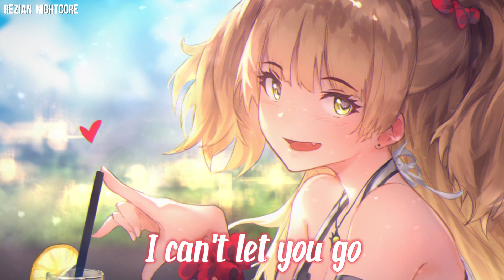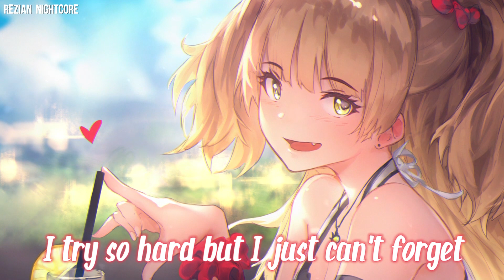Nightcore - Someone New (Astrid S) - Lyrics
✘ SONG INFORMATION ✘

► Song Name ➼  Someone New
► Singer Name ➼  Astrid S
► Genre ➼  Trap

✘ DOWNLOADS ✘
 Pictures : soon
► anime boy:
► Background:

✘ LYRICS ✘

"Someone New"  LYRICS

Does she dress in cool clothes?
Did you meet in Paris?
Bet she's beautiful and perfect, everything I'm not
Wish that I could find out all your little secrets
Talking like a psychopath, I know I gotta stop

[Pre-Chorus]
Head against the wall

[Chorus]
It's hard, but it's true
I can't stop myself from thinking 'bout you (Ah)
It's hard, but it's true (Ah)
I can't stop myself from thinking 'bout you ('Bout you)
But you're thinking 'bout someone new (Ah)

[Post-Chorus]
Ooh, ooh, ooh, ooh, ooh
But you're thinking 'bout someone new

[Verse 2]
In New York, 3 A.M., I'm sleepless
It's like I can't escape your face, I see you everywhere
You're standing in the spotlight
It's like you're on the TV
I'm checking every window I walk past in case you're there

[Bridge]
I still wear your t-shirt in my bed, ooh
I try so hard but I just can't forget
I can't stop myself from thinking 'bout you

[Chorus]
I can't stop myself from thinking 'bout you ('Bout you, ah)